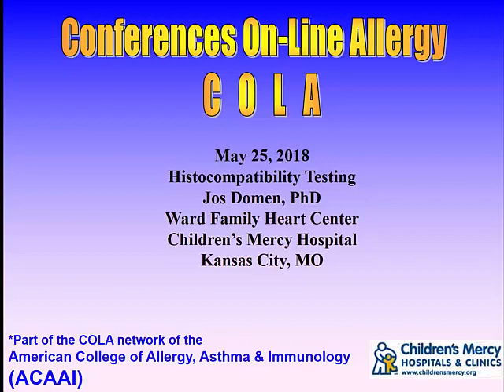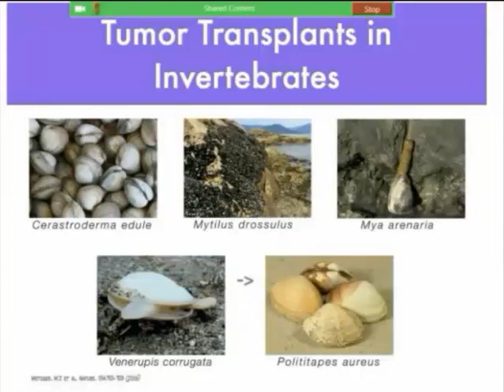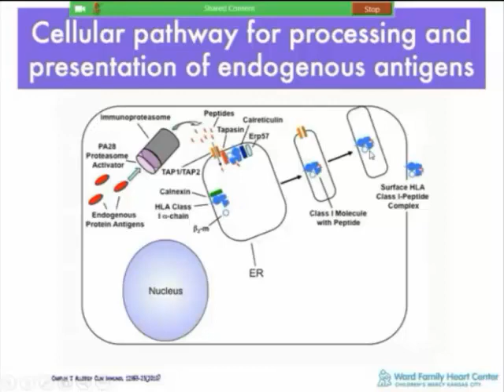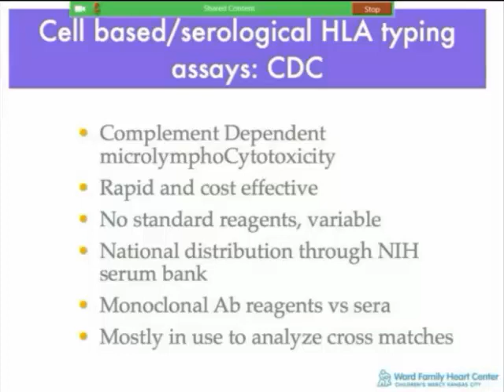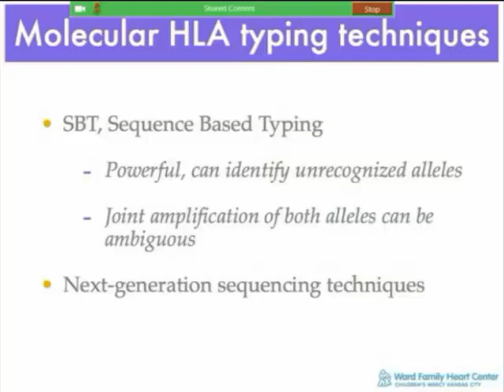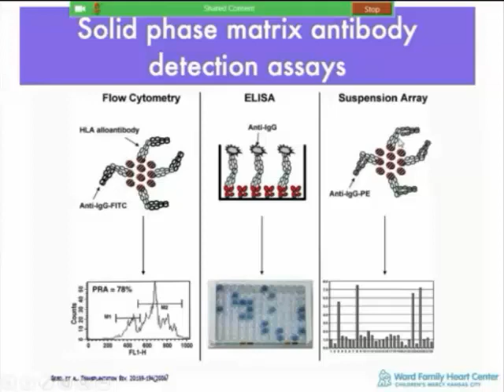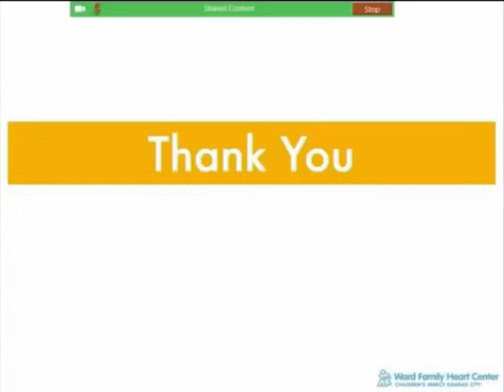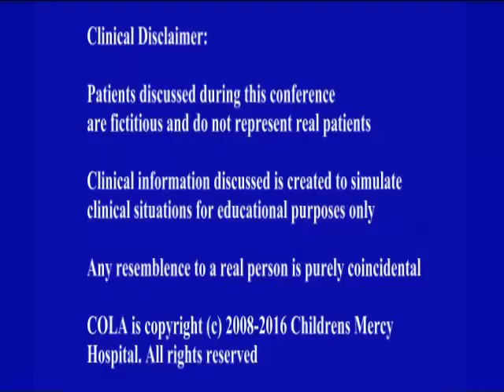Histocompatibility Testing (Domen)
Dr. Jos Domen discusses histocompatibility testing and its use for transplantation. Held on May 25, 2018.